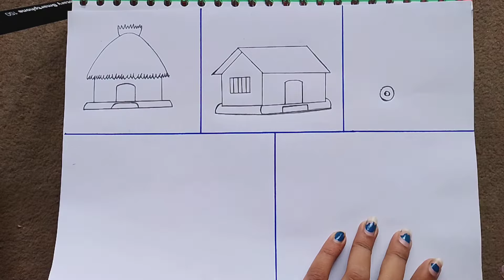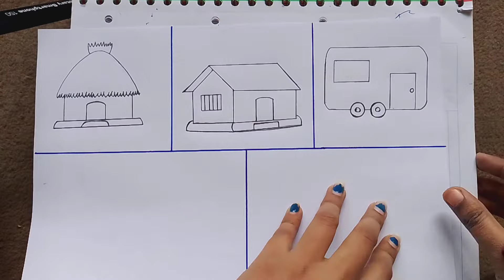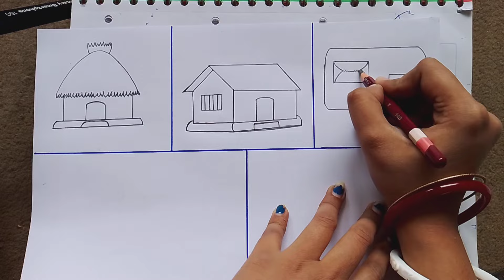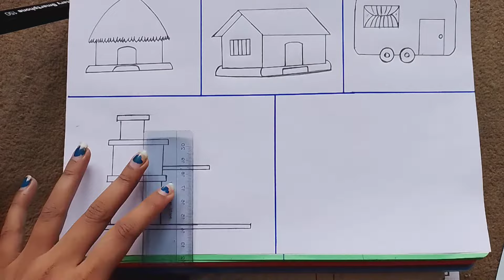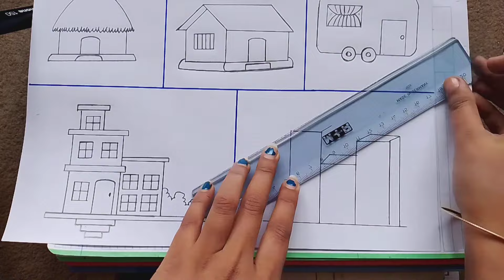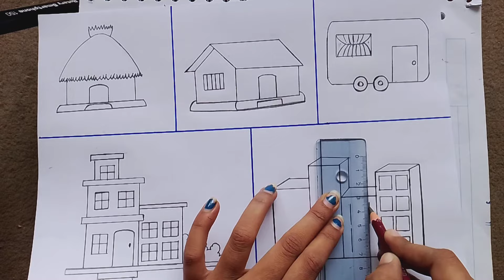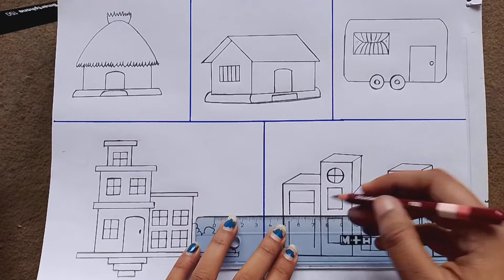5 different types of houses drawing colour easy || How to draw different types of houses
5 different types of houses drawing colour easy || How to draw different types of houses

              (Barsha Art & Study)